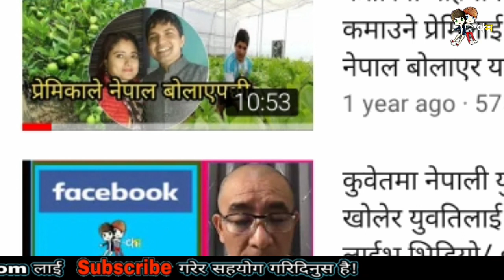३० केजि देखि २०० केजिसम्म मासु हुने बाख्राहरुको बारेमा जान्नैपर्ने कुराहरु